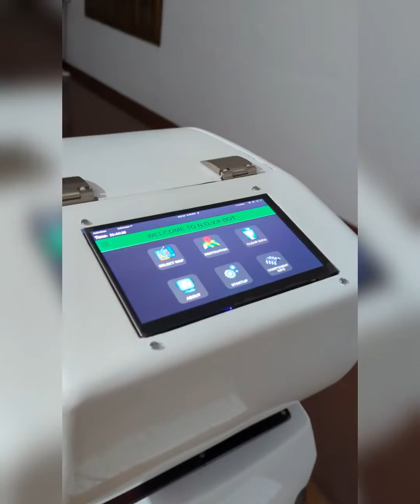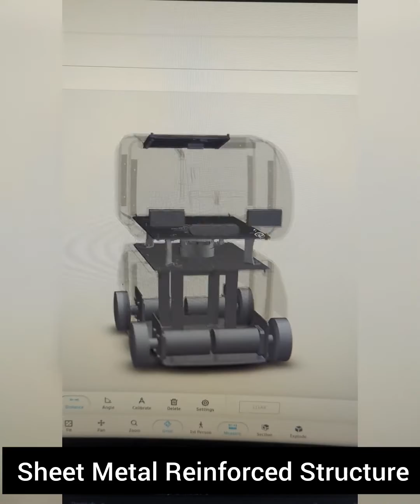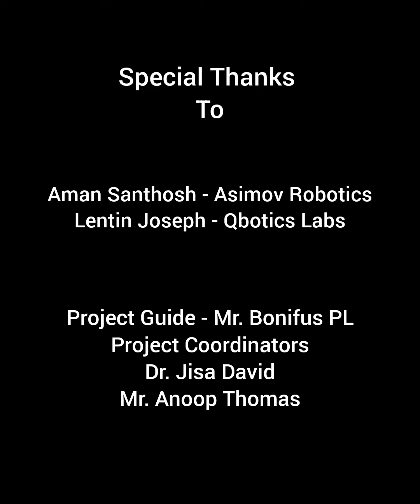NOVA - An Autonomous Indoor Delivery Robot | ROS | BTech Final Year Project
NOVA  - Navigation and Obstacle Avoidance vehicle Assistant

The primary goal behind this robot's development was to create a user-friendly delivery product. We aimed to design a robot with a clear and intuitive graphical user interface (GUI) that anyone could use, regardless of their technical expertise. This way, individuals unfamiliar with robotics could still easily operate the robot without needing to understand its complex inner workings.

The NOVA Bot creation is the hard work of 2 + years. We are extremely proud to showcase our creation to the world.

Hope everyone will like it..

Comment down if you want to see the making videos and how we made this robot happen. Also please feel free to drop in your valuable suggestions for improvements as well.

Cheers! Enjoy..!